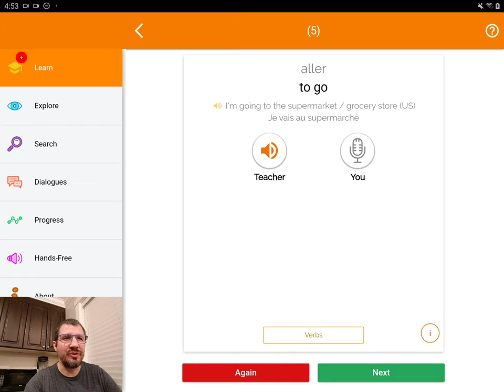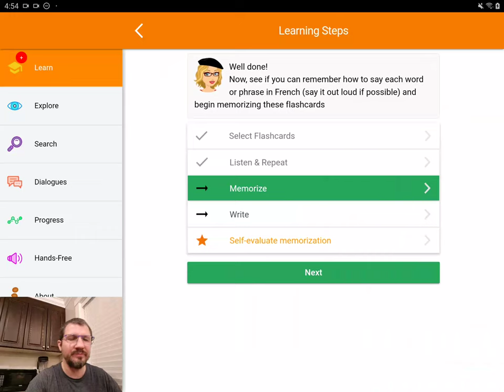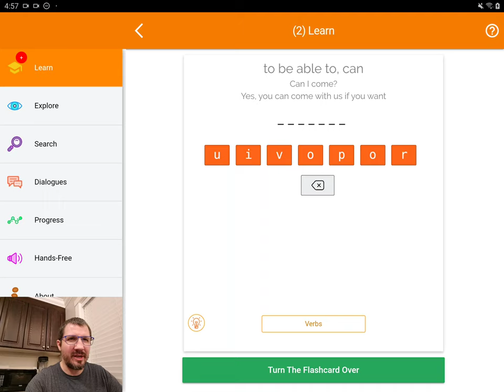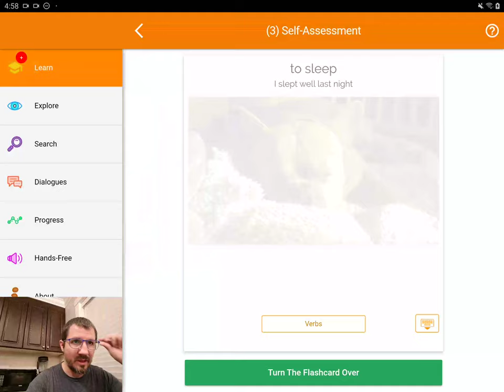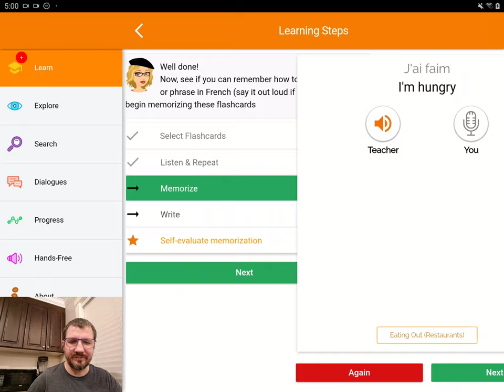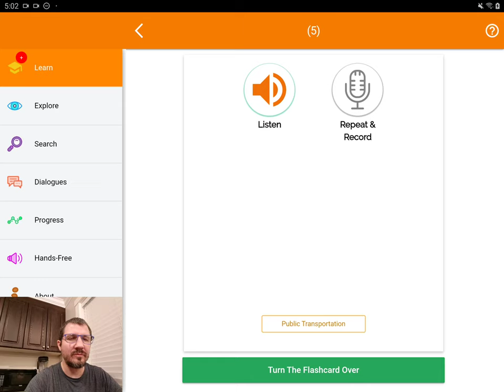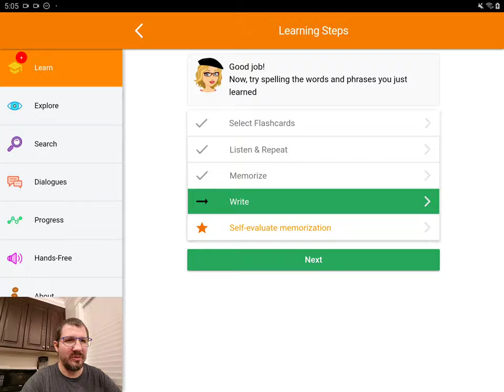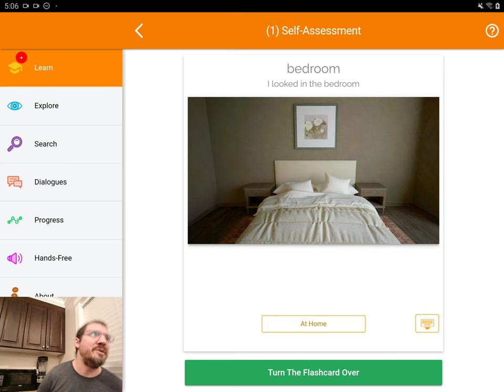MosaLingua French Lesson 3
Let's learn French together using MosaLingua French flash cards. They game me permission to learn this live with you all.
MosaLingua is better than Anki because it uses real French voices instead of text to speech, But still uses the tried and true spaced repetition SRS formula.

MosaLingua’s effective learning method is based on several cognitive science and psychology concepts:
The Spaced Repetition System
Active recall
Metacognition
The Pareto principle
Learner motivation and psychology
The MOSALearning® method

You’ll find that—despite their strange names—these principles are easy to understand. You’ll find out why MosaLingua works and how it differs from other methods. In fact, we’ve already helped over 500,000 people learn languages!

Everyone knows that the more you review a concept, the more likely you are to remember it later. On the other hand, few people know the best way to perform these review sessions. The least effective way to learn is to review the same word 10 times right before a test because you’ll forget the information only a few days later. In order to commit the information to your long-term memory, you need to space out your review sessions. The review schedule will differ for each person and each concept to be memorized. For example, learn a word for the first time, then review it 5 minutes later, then again 7 hours later, then 3 days later, then 10 days later, then 1 month later, until the word has been stored in your long-term memory. This schedule is based on the forgetting curve—spacing your review sessions apart so that you review information just before you are likely to forget it (ref. Bahrick & Phelps).

Courbe SRS

The SRS curve: Note that at each spaced review session, it takes increasingly more time for you to forget the information.

MosaLingua uses a slightly modified version of Piotr Wozniak’s research-based algorithm. If you would like to learn more, please read our article on MosaLingua’s Spaced Repetition System.

Active recall
the-mosalearningr-method-mosalingua
Multiple choice questions or other learning systems that require learners simply to recognize the correct answer from a list of possible answers are not at all effective for memorization.

To really learn something, you need to be able to extract it easily from your memory, without assistance or a clue. This is especially true for learning a new language.

MosaLingua uses a system of flashcards that requires more effort but is much more effective.

Additionally, the act of regularly extracting information from your memory reinforces your memorization (ref. Pashler et al, 2007). To put it simply, the route through your neurological network that allows you to access the information becomes faster and more reliable.

But that’s not all: recalling a foreign-language word or phrase by drawing from deep within your memory, trying to pronounce it well, then turning the card over to see the correct response right away is not only effective but also incredibly fun. That’s why millions of people use flashcards when they’re learning something new.